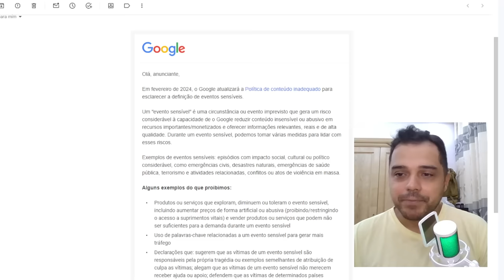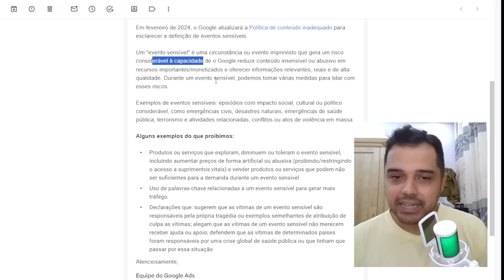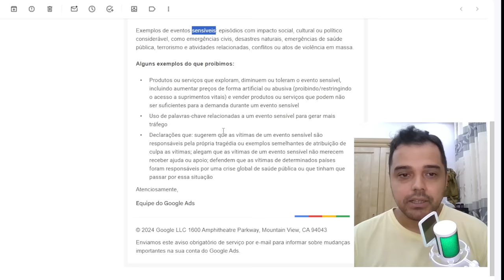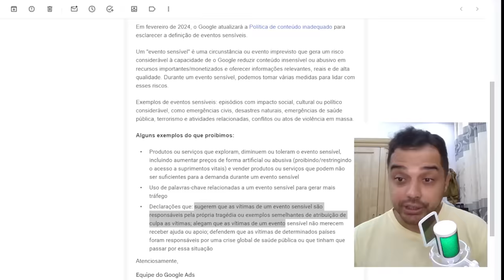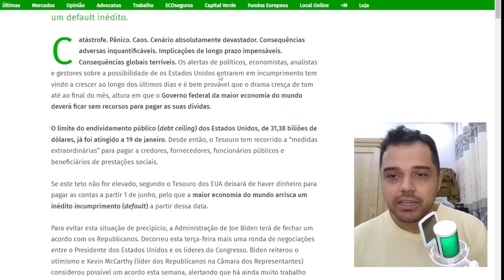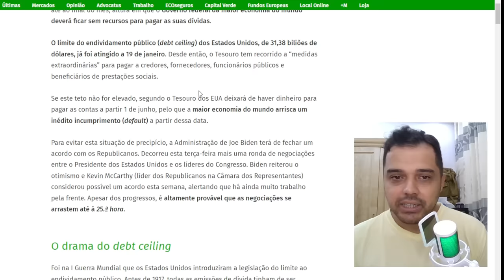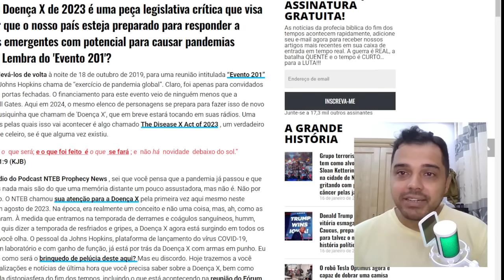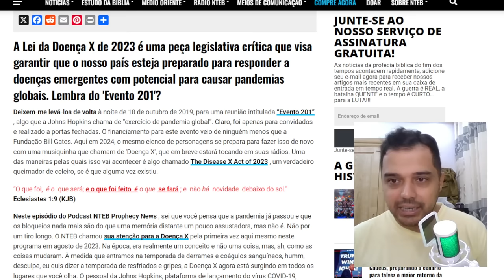Tem um grande "EVENTO SENSÍVEL CHEGANDO"? Google muda política / Mundo se prepara para DOENÇA X